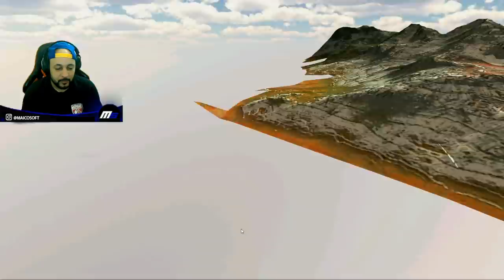MOSTRANDO OS NOVOS CARROS QUE GANHEI DE VOCÊS UM PEGA 600 KM CAR PARKING MULTIPLAYER